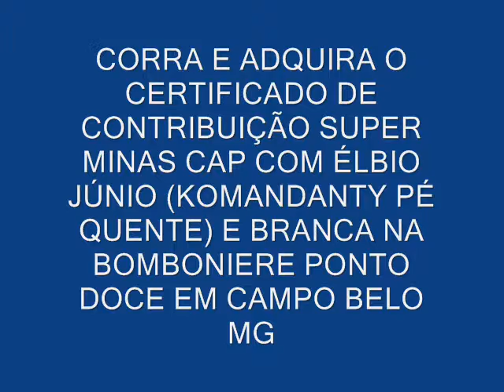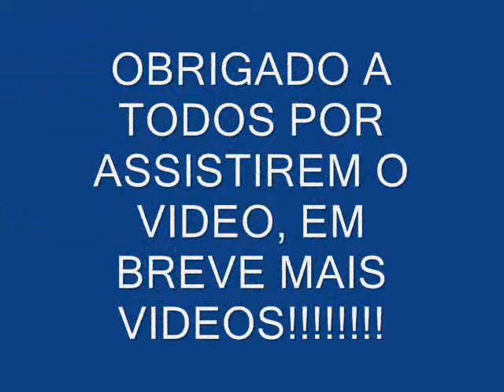AMIGO ÉLBIO JUNIO, KOMANDANTY NA TV (UM SUPER ALÔ EM CAMPO BELO MG) AO VIVO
AMIGO KOMANDANTY NA TV (UM SUPER ALÔ EM CAMPO BELO MG) AO VIVO